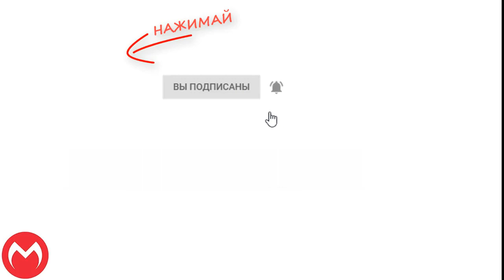😎 Результаты участников летнего потока партнёрского беспредела!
А мы продолжаем публиковать результаты с летнего потока партнёрского беспредела! 😎

Итак, сегодня в выпуске 3 человека, которые прошли летний поток и остались на осенний. И вот их результаты:
✅120 000 рублей на банях за август;
✅120 000 рублей на лестницах за август;
✅200 000 рублей на фундаментах.

Очень внимательно послушайте 3-ий разбор, Сергея Брагина. Он с нами уже почти 6 месяцев.

Это тот самый пример, когда человек реально хочет заниматься бизнесом и его ничто не останавливает. Он не опускает руки, а просто продолжает работать. В первые 2 месяца было по 50 000 чистыми, сейчас уже больше 200 000! И я обожаю таких учеников!

Скоро уже начнут подходить кейсы с осеннего потока (у ребят уже есть первые лиды, первые сделки и даже первые факапы).

бизнес на партнерстве константин горбунов, бизнес на партнерстве евгений тимаков, запуск бизнеса на партнерстве, запуск бизнеса с нуля, тренинг по бизнесу на партнерстве, партнерство в бизнесе